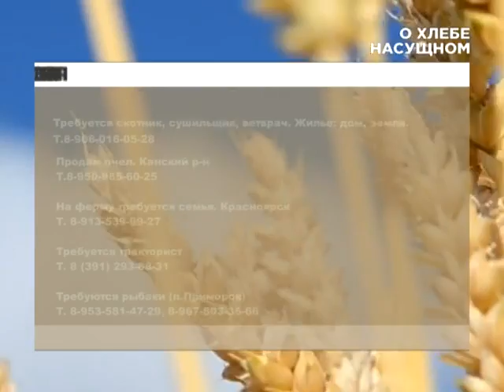О хлебе насущном 24.06.16